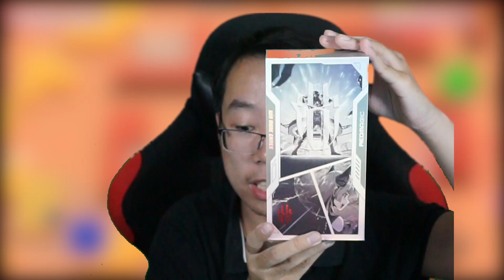Das krasseste Handy für Brawl Stars 😱🔥 | Brawl Stars deutsch